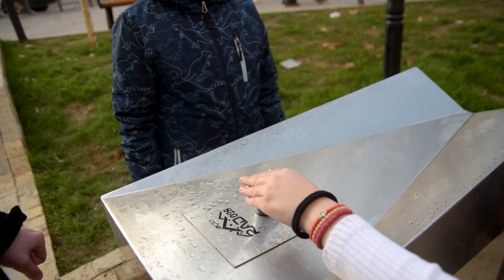ČUDNA NOVA GODINA U KOSOVSKOJ MITROVICI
Ovako smo mi doživeli novogodišnju euforiju u našem gradu, veoma zanimljivo.
Ako vam se video svidja elegantno pritisnite LAJK dugme, kao i SER, a pod tackom OBAVEZNO SUBSKRAJB.

Nasi INSTAGRAMI:
Stefan: @kuchfan
Dzemil: @dzemilzaimofficial